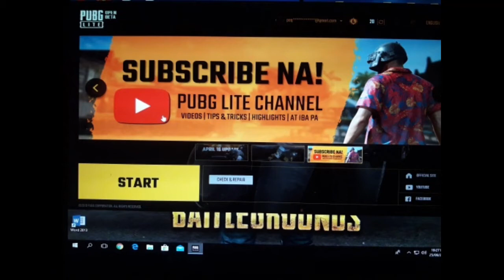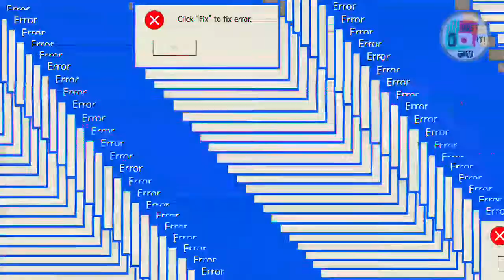TOP 5 CHEATERS SA PUBG LITE// TOP 5 CHEATERS IN PUBG LITE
Mga Top 5 na  galawang cheater sa PUBG Lite